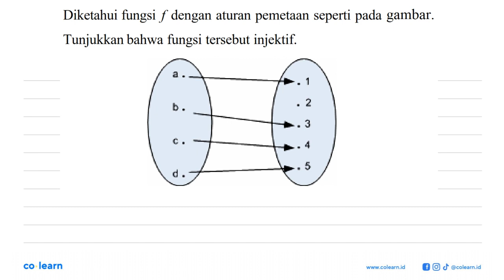Diketahui fungsi f dengan aturan pemetaan seperti pada gambar: Tunjukkan bahwa fungsi tersebut in...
Diketahui fungsi f dengan aturan pemetaan seperti pada gambar: Tunjukkan bahwa fungsi tersebut injektif: 3 2 0 _ 3 4 5

Topik atau Materi: Relasi dan Fungsi - Fungsi - KALKULUS - Matematika Kelas 10 SMA - KTSP

Sumber Soal: Matematika SMK Bisnis dan Manajemen Jilid 2 (Kelas 11), BAS, 2008 , Depdiknas

00:00 : Bedah Soal
01:00 : Konsep, rumus dan pengertian Relasi dan Fungsi
01:18 : Langkah penyelesaian soal
00:52 : Jawaban akhir
01:22 : Penutup